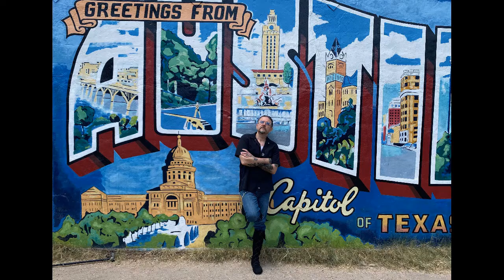To Open or Not Open Door for Women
Kyle Yates and Rachel Maldonado talk shop about men, whether or not men want to hold the door open for women.